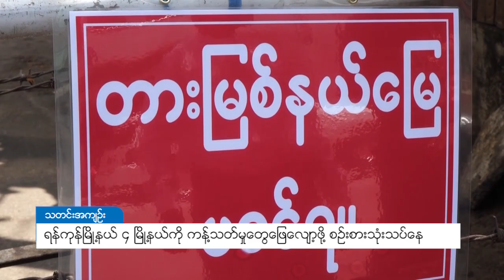DVB - ရန်ကုန် (၄) မြို့နယ်ကို ကန့်သတ်မှုတွေ ဖြေလျော့ဖို့ စဉ်းစားသုံးသပ်နေ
ရန်ကုန်မြို့နယ် (၄) မြို့နယ်မှာ  ကန့်သတ်မှုတွေ ဖြေလျော့ဖို့ စဉ်းစားသုံးသပ်နေတယ်လို့ နိုင်ငံတော် အတိုင်ပင်ခံပုဂ္ဂိုလ်က ပြောကြားခဲ့တဲ့အကြောင်း မင်္ဂလာဒုံမြို့နယ် ပြည်သူလွှတ်တော်ကိုယ်စားလှယ် ဦးအောင်လုှိင်ဝင်းက သူရဲ့ ဖေ့ဘုတ်စာမျက်နှာမှာ ရေးသားထားပါတယ်။